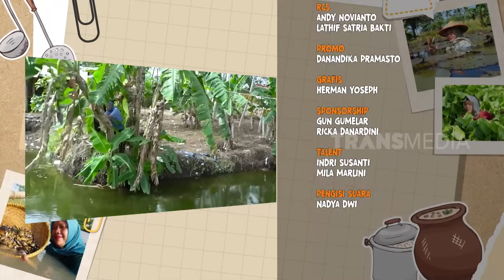[FULL] Masakan Unik dan Sedap Ala Emak Enah | ENAH BIKIN ENAK (19/10/23)